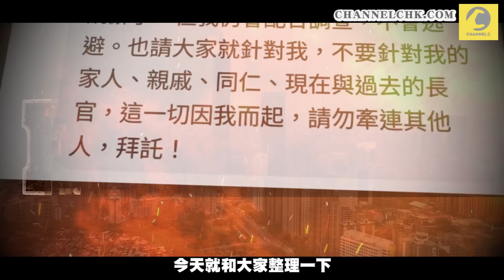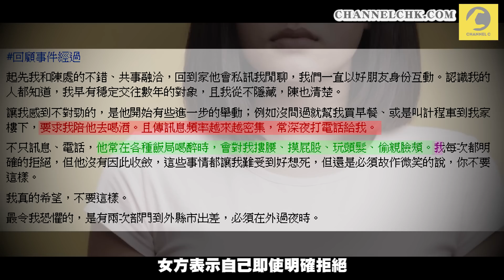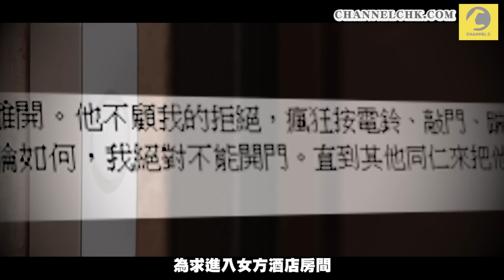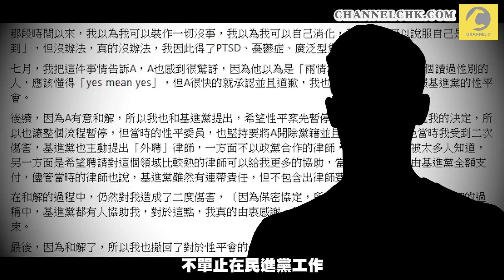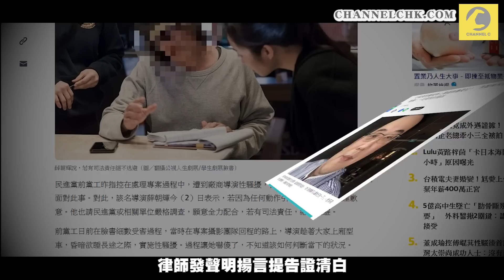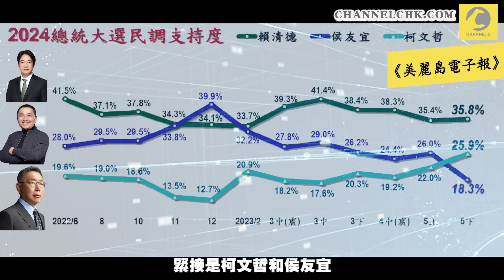懶人包 | 民進黨#metoo 風波狂爆13單 建議性騷求助人草地大叫抒發 為加害者瘋狂行徑找理由 揭黨內冷處理、包庇等陋習｜Channel C HK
台灣民進黨由上星期開始接連爆出性騷擾醜聞，短短10天，已經有超過10宗和黨員有關的指控：